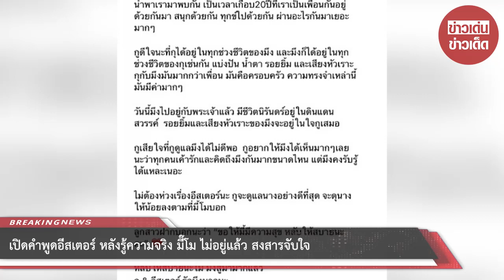เปิดคำพูดอีสเตอร์ หลังรู้ความจริง มี๊โม ไม่อยู่แล้ว สงสารจับใจ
กระติก ผู้จัดการและเพื่อนสนิทของ แตงโม นิดา ก็ได้เคลื่อนไหวผ่านทางอินสตาแกรม โพสต์ภาพที่เคยถ่ายร่วมกับ แตงโม และ ลูกสาว น้องอีสเตอร์ รวมทั้งยังเขียนข้อความระบายความรู้สึกถึง แตงโม แบบร่ายยาวอีกด้วยว่า